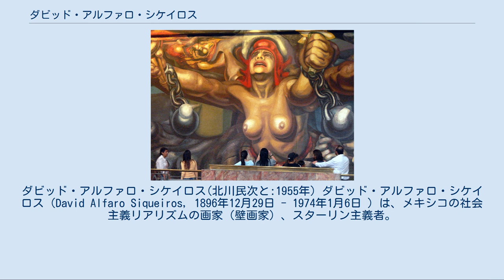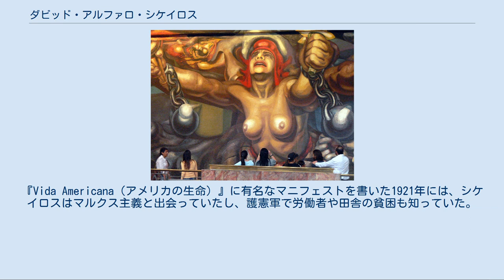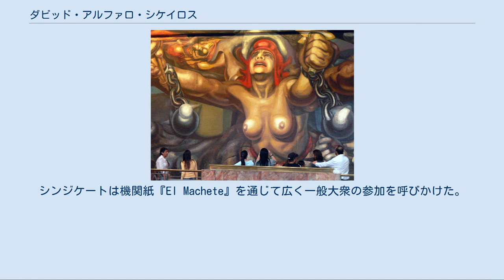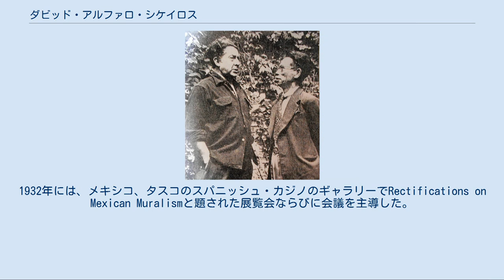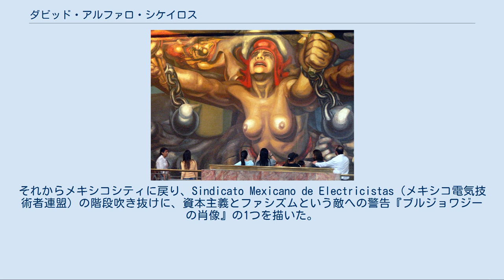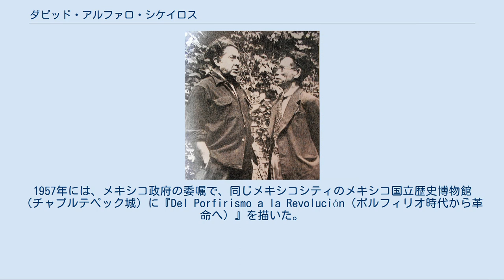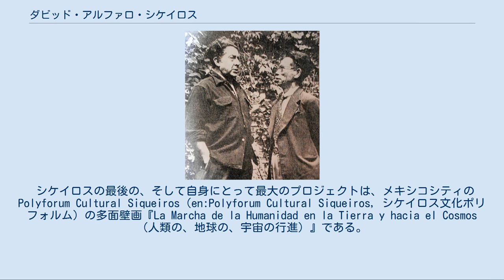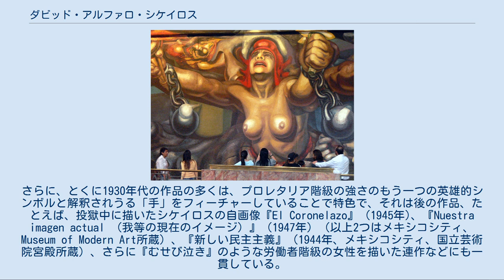ダビッド・アルファロ・シケイロス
ダビッド・アルファロ・シケイロス(北川民次と:1955年) ダビッド・アルファロ・シケイロス（David Alfaro Siqueiros, 1896年12月29日 - 1974年1月6日 ）は、メキシコの社会主義リアリズムの画家（壁画家）、スターリン主義者。
ディエゴ・リベラ、ホセ・クレメンテ・オロスコらとともにメキシコ壁画運動（メキシコ・ルネサンス）を立ち上げた、巨大なフレスコ壁画作品で知られている。
 シケイロスの有名な仕事には、以下のようなものがある。
 上記の時期、シケイロスは、ディエゴ・リベラ、ホセ・クレメンテ・オロスコ、ルフィーノ・タマヨ（en:Rufino Tamayo）らと並ぶ、高名なメキシコの壁画家だった。
シケイロスの芸術は時代をダイレクトに反映しているが、そのルーツはメキシコ革命にある。
メキシコ史の中の暴力的かつ混沌とした時代で、さまざまな党派が権力の獲得をめぐって戦った。
メキシコ壁画運動と言われている時代は1920年代から1950年代にかけてで、シケイロスは積極的に、メキシコ的でもあり国際的でもある芸術の創造を試みた。
1919年から1922年にかけて、シケイロスは絵の勉強のため、ベルギー、フランス、イタリア、スペインを旅した。
海外旅行は生涯を通じて行われた。
自身の壁画主義（muralism）をプロモートするためで、アメリカ合衆国、南米（ウルグアイ、アルゼンチン、チリなど）、キューバ、ヨーロッパ、ソビエト連邦を訪れた。
また1966年には、レーニン平和賞を受賞した。
 政治活動はシケイロスの生涯を通じて重要な要素であった。
マルクス主義者を広言し、メキシコ共産党の敵であり味方であった。
シケイロスは1932年と1940年の2度、メキシコから追放されている。
2度目はレフ・トロツキー暗殺未遂の結果であった。
 シケイロスは1896年、メキシコのチワワ州に生まれた。
父親はシプリアーノ・アルファロ・シケイロス（Cipriano Alfaro Siqueiros）。
母親のテレサは音楽家、俳優、詩人の家の出身だった。
3つ上の姉ルスと、1つ下の弟チュチョがいた。
シケイロスが2歳の時、母が死に、父親は子供たちを自分の両親（祖父母）に預けた。
祖父Siete Filosのしつけは厳しかった。
しかし、敬虔なカトリックであった父Ciprianoは、祖父母が子供たちを田舎で育てていたことに不賛成で、1907年に彼らをメキシコシティの自分の元に引き取った 。
 メキシコシティでシケイロスはそこで仏英宗教学校に通った。
シケイロスは自分の最初の反抗が、姉に影響を与え、父親の宗教的正統主義に逆わせたのだと信じていた。
その頃、シケイロスはアナルコサンディカリスムの流れを汲む新しい政治的概念を知った。
その1つにドクトル・アトルの理論があった。
ドクトル・アトルが1906年に出版したマニフェストは、メキシコ人芸術家に対して、国民芸術を発展させること、インスピレーションを得るために古代のメキシコ文明に着目することを呼びかけたものだった。
1911年、15歳のシケイロスは国立サン・カルロス美術学校の学生ストライキにのめりこみ、授業方法に抵抗し、校長を弾劾した。
この講義は最終的にSanta Anitaでの「青空学校」の設立をもたらした。
 18歳で（1913年）、シケイロスは美術学校出身の仲間の何人かとベヌスティアーノ・カランサの「護憲軍」に参加し、ビクトリアーノ・ウエルタ政府と戦った。
1914年にウエルタが大統領を辞職した後は、革命後の内紛が起きた。
指揮権をめぐって、護憲軍はパンチョ・ビリャ派やエミリアーノ・サパタ派との戦いを余儀なくされたが、その中でシケイロスは自分の考えを揺るぎないものにしていった。
 兵士として国中を回ったことで、シケイロスはメキシコ文明を、そして労働や田舎の貧困の日々の戦いという生々しい現実を知った。
カランサ軍が政権を獲得した後に、シケイロスは絵を描くため、いったんメキシコシティに戻り、それから1919年にヨーロッパに旅立った。
最初の訪問地はパリで、シケイロスはキュビスムの、とくに（キュビスムに影響を与えた）ポール・セザンヌと強烈な色彩の大きな面の使用にのめりこんだ。
ディエゴ・リベラと出会ったのもパリだった。
2人は連れだって、ルネサンスの巨匠たちのフレスコ画の勉強のため、イタリアに行った。
 多くの人が、シ...